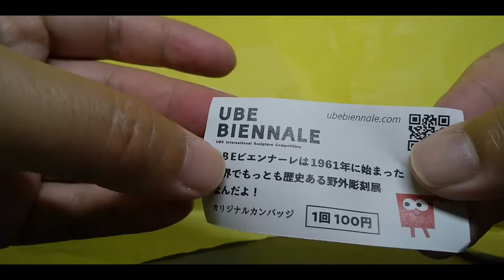宇部のガチャガチャ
宇部のガチャガチャ　です。